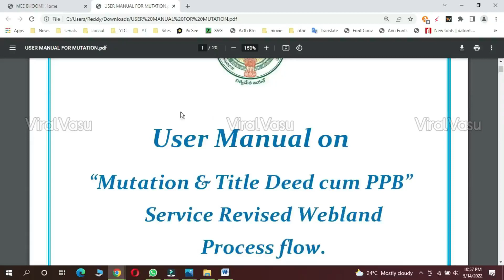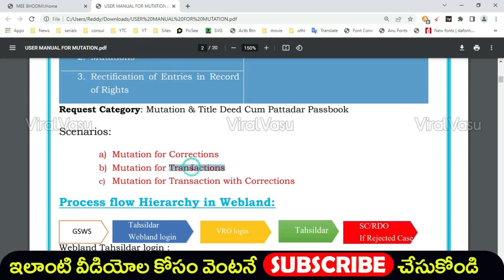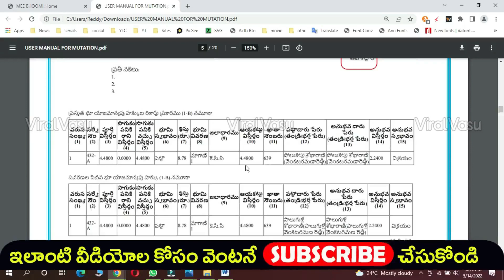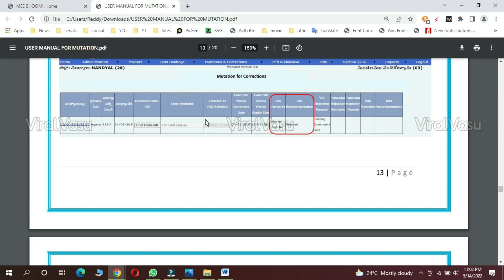రిజిస్ట్రేషన్ కొత్త రూల్స్ విడుదల | AP Land Mutation Process | Land Records Correction